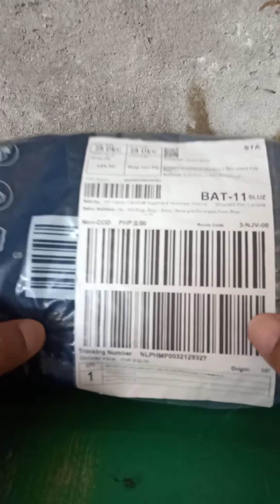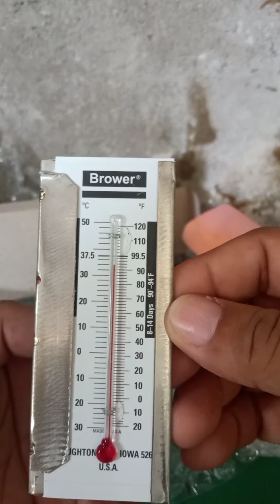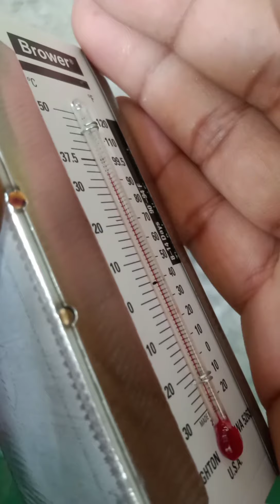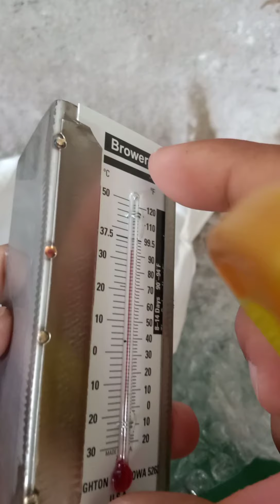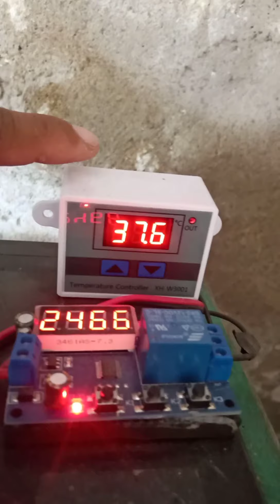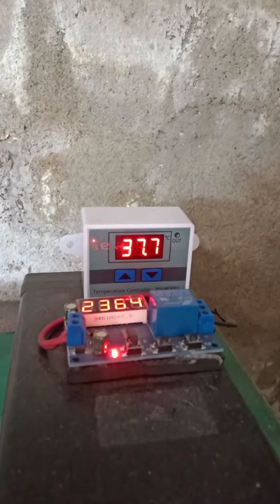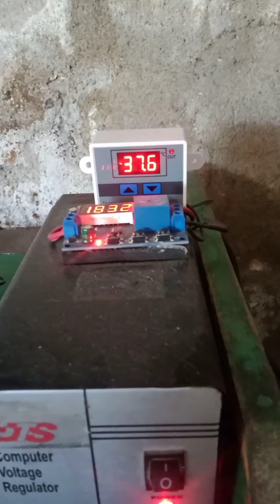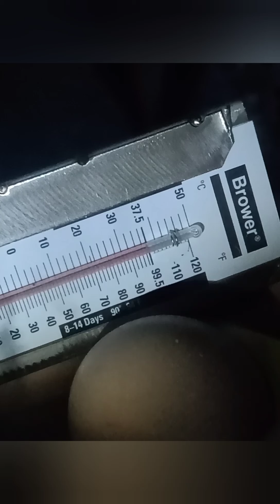How to calibrate check brower USA thermometer, actual accuracy test on my incubator.